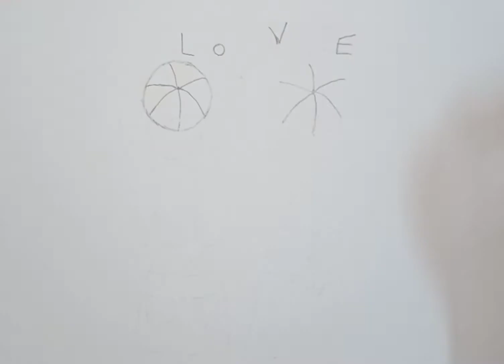LOVE/best friends drawing pencil sketch for begineers/easy love word toon drawing for begineers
love word toon best friends pencil sketch drawing for begineers 💖💖💖